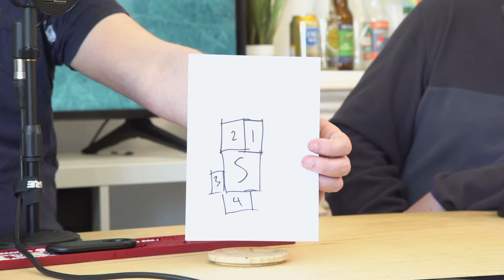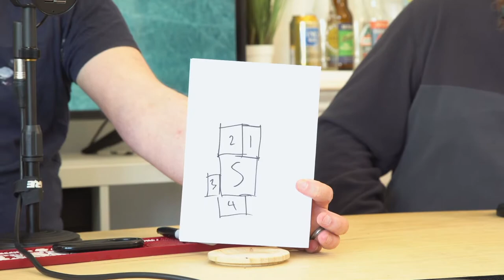Episode 023: Sparletta Sparberry, Uludag Frutti Extra Mandarin, Rubicon Lychee & Club-Mate Cola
Back in the studio once again for another 4 drink reviews - we kick it off with Sparletta Sparberry (a "cream soda" from South Africa), Uludag Frutti Extra from the Middle East, Rubicon Lychee from the UK before rounding things off with Club-Mate Cola from Germany. Another German cola (fritz-kola) is currently sitting at 4.1 at the top of the board -  how will this score once through the Five Star Sodas, triple-filtered scoring system?

We also jump into pranks at school, jumping out of planes and hustling.

Five Star Sodas is the definitive fizzy drink review show. Here to taste every fizzy drink imaginable and rate them on their zero through five system. The rules?

- If it's not carbonated, it doesn't count.
- It must be served chilled.
- It must be drank from the container it was purchased in.

Check out the team across most social media platforms via @fivestarsodas. You can find links to all social channels - and the Five Star Leaderboard, plus each of the guys personal top 5 drinks